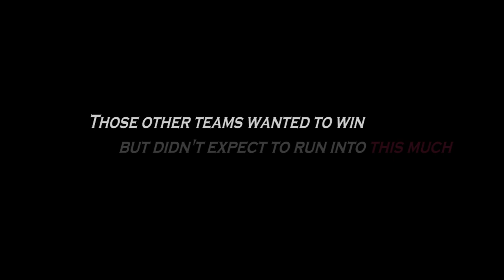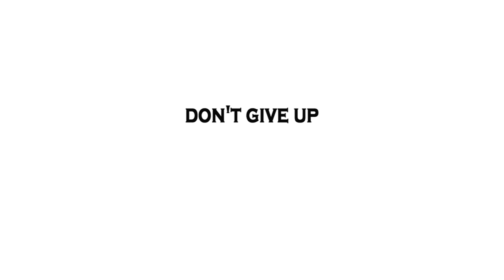South Carolina - 2010 Regular Season Recap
The University of South Carolina finishes its regular season 9-3 with a trip to Atlanta for the SEC Championship Game to follow. Wins over #1 Alabama, Tennessee, Georgia, Florida and Clemson highlighted the 2010 regular season.

*I own the rights to none of the individual pictures, movies, or audio tracks found on this piece and will accept no financial benefit from the production of this film.*